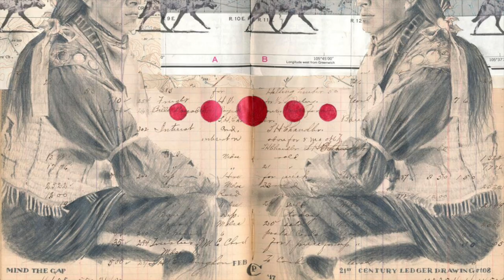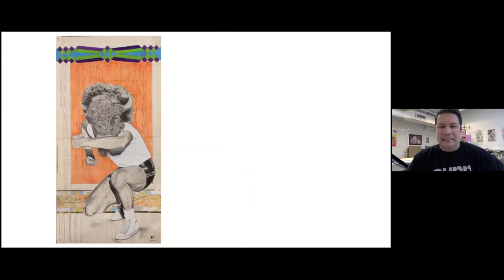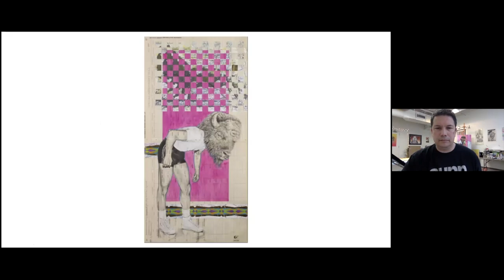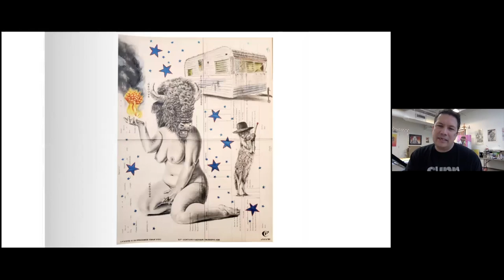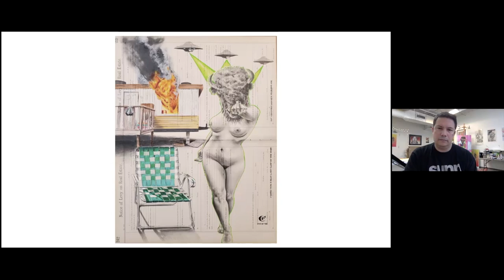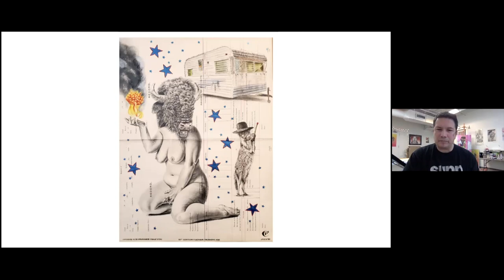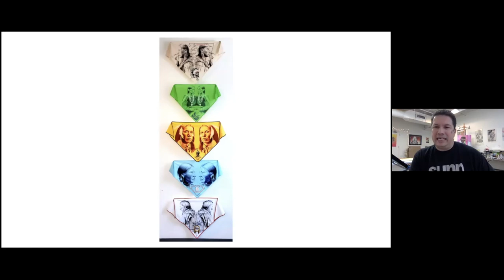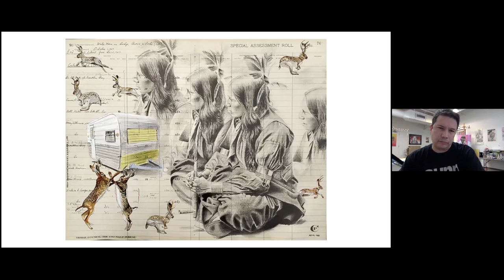Residency Dialogue with Chris Pappan and Megha Ralapati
Join our Jackman Goldwasser Resident Artist, Chris Pappan, and our Residency Manager, Megha Ralapati, for a conversation reflecting on Chris Pappan’s year long residency at the Hyde Park Art Center. The dialogue will touch on the space of the residency, both physical and psychological, and its impact on the artistic practice. They will also discuss what’s next for Pappan post residency  regarding new projects, new approaches, and expanded ideas for his work.